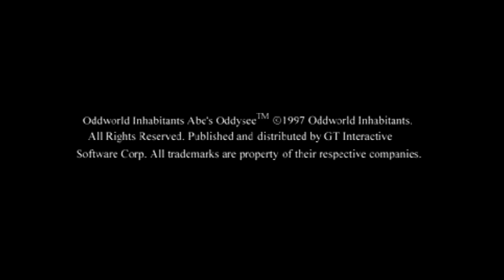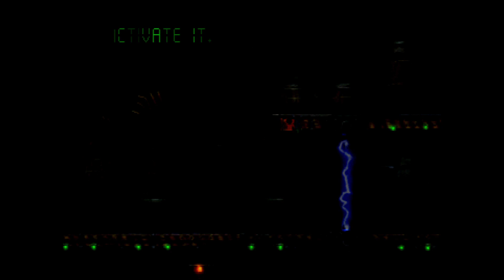Oddworld: Abe's Oddysee First Section to door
Using 'retro' visual presentation.